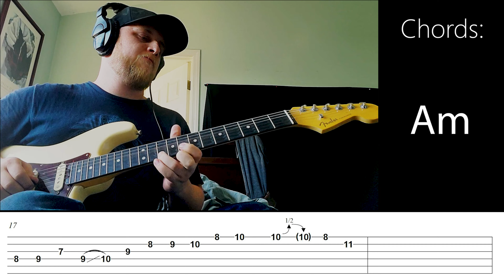Kid Charlemagne by Steely Dan | Guitar Solo with TABS and CHORDS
One of the coolest guitar solos ever! Originally played by Larry Carlton. Here's my best effort at playing and tabbing it out.